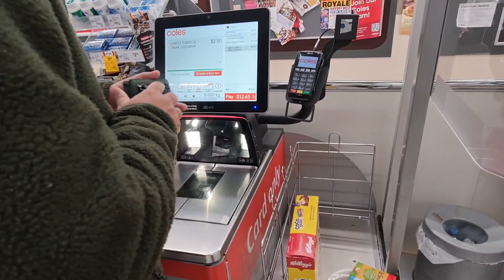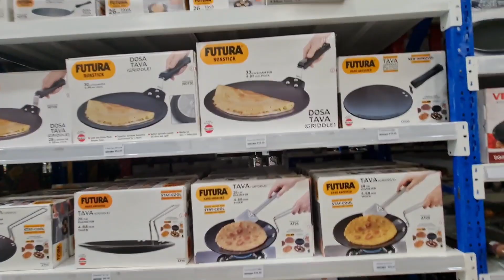फलों और सब्जियों की कीमत ऑस्ट्रेलिया मै | Namaste Australia 🇦🇺 Namaste India 🇮🇳